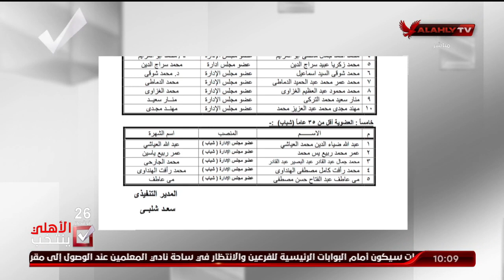إبراهيم المنيسي يستعرض الكشف النهائي للمرشحين علي انتخابات مجلس إدارة النادي الأهلي